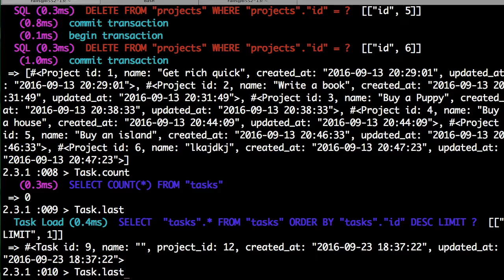Complex Forms Part 2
Learn how to work with complex forms in Rails 5. This is the part 2.